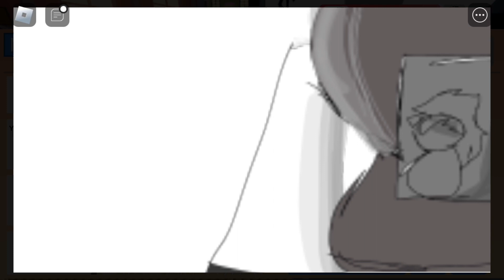All my mm2 my movie animations so far